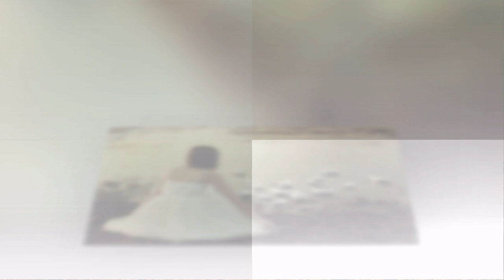CÓ LẼ NÀO - LAN PHƯƠNG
CÓ LẼ NÀO
SÁNG TÁC: NGỌC THIÊN HOA
TRÌNH BÀY: LAN PHƯƠNG